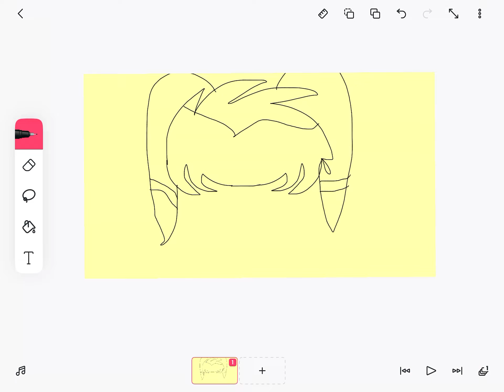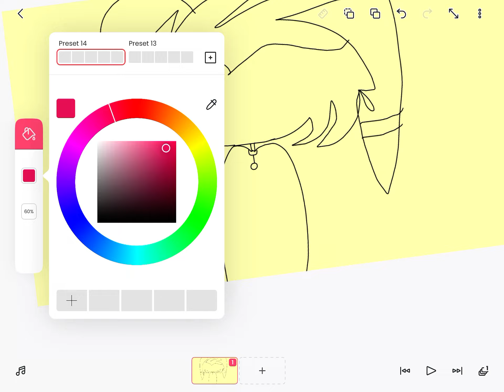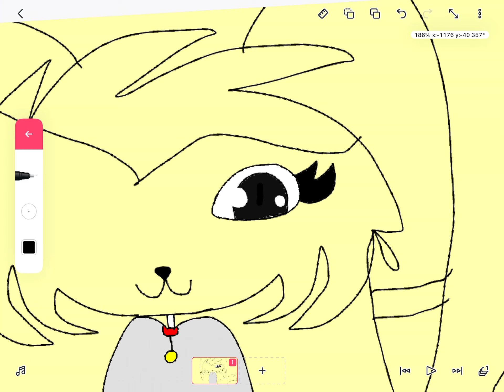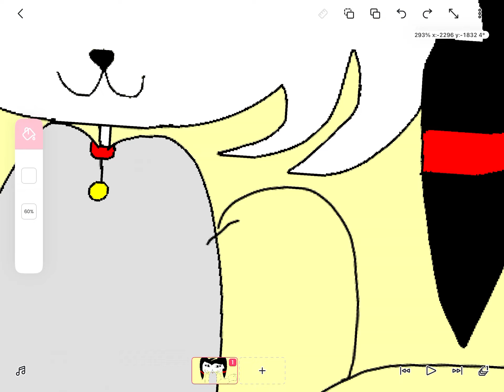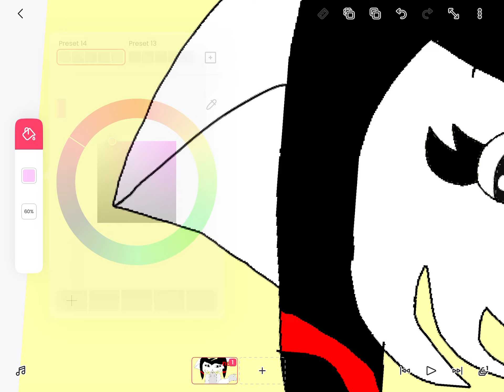Gift for new 😘💗